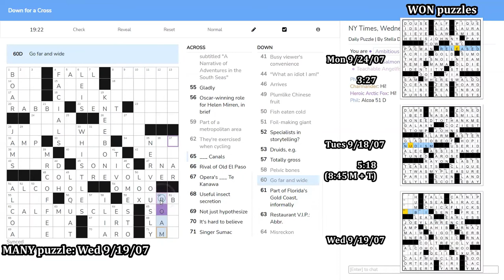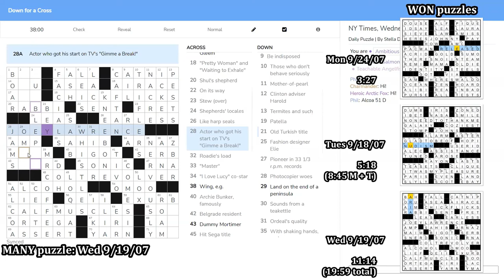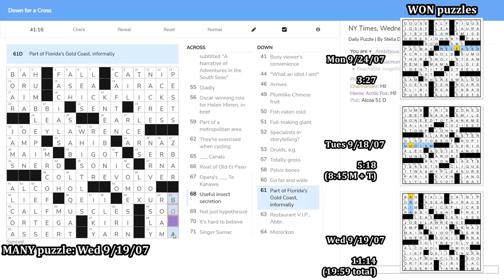Won vs. Many Crossword Challenge (Childhood friends)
For the second episode of Won vs. Many, I invited some great childhood friends to challenge me. I've known Phil since middle school and Tiff and Jiawen since high school. Jason married into the friend group.

We decided to change up the format from episode 1. I solved a Monday, Tuesday, and Wednesday, while the team solved the Wednesday. They were all allowed to roam around the puzzle looking for clues, but only Jason was allowed to type.

The puzzle (by Bruce Venzke and Stella Daily) is available

To see me solve all three puzzles (including the Wednesday the team worked on) unedited and in real time, you can

Also please share with anyone who might be interested!

Intro and outro animations by my friend Emma Miller, who I can highly recommend for any graphic design/communications needs.